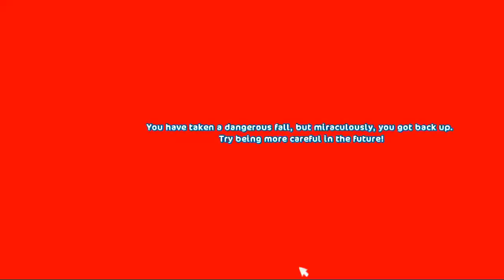Maxing Frostflower!~SSO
Hey everyone! i finally maxed frost My english thoroughbred after many days of training! This video took a long time! so thats why i didn't have a video up.But i will be posting more soon!

Your amazing! 💖 Thank you for 350 subscribers it means so much to me! You guys are amazing!  ❤️❤️❤️